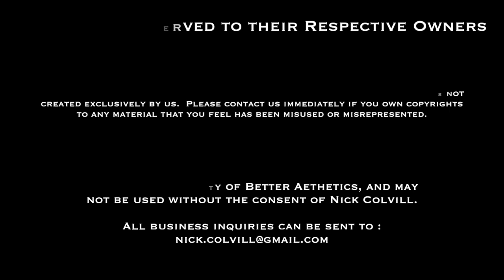Bodybuilding Routine - Pathway to Posing - Matt Ogus Episode 1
Pathway to Posing is a documentary style video that focuses on the creative processes of constructing a posing routine for a bodybuilding competition. This series features Matt Ogus from Flexforall and Nick Colvill from Better Aesthetics working together to construct a routine for Matt's upcoming competitive season.

Episode 1 is split into 5 major parts; with each part being an essential step in the construction process of a posing routine. The 5th part focuses on stretching, as opposed to the other 4 parts focusing on tactics that focus directly on posing itself.

Matt Ogus's YouTube channel - YouTube.com/flexforall2

Please Read:

The Better Aesthetics YouTube channel is dedicated to providing the viewer with relevant, informative videos that offer the opportunity to expand your knowledge base in an interactive way designed to promote good practices in regards to posing in bodybuilding. Although the process of making these videos (pre & post production, including all other steps) is long and consuming, we do it without compensation from any persons or organizations. All that we ask of the viewer is this: if you enjoyed any of our videos and honestly appreciated any aspect of it, we ask that you LIKE, RATE and SHARE the video. These actions (specifically sharing) DIRECTLY influence a YouTube channels viewership, which is one of the most meaningful things we could ask for from our audience.

Please take this passage seriously, and help us improve our viewership if you enjoy any of our work. Thank you

-Nick Colvill